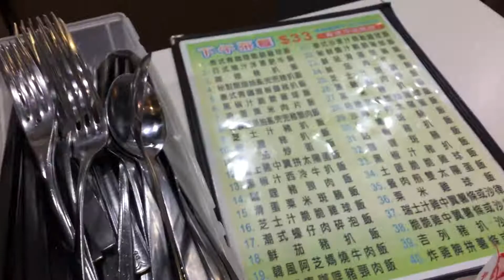生炸雞肶 Deep fried chicken leg